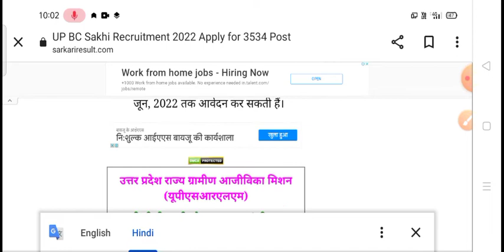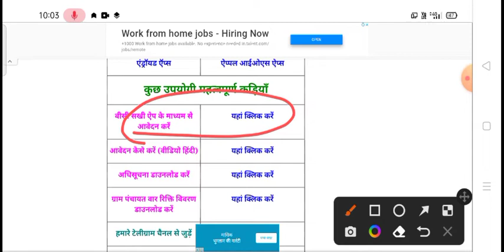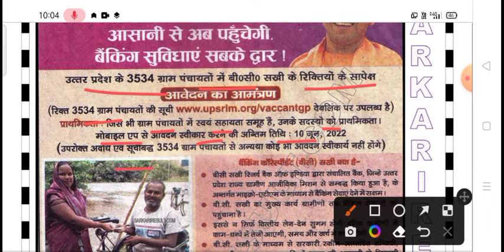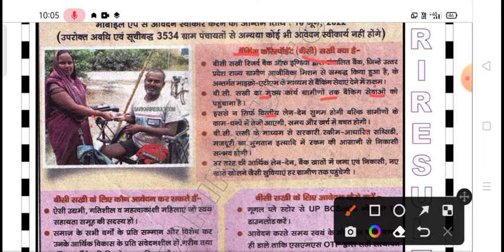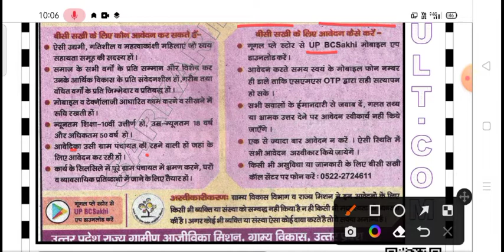UP BC 3534 Post Bharti 2022।। कैसे करे ऑनलाइन फॉर्म 2022।।Full details